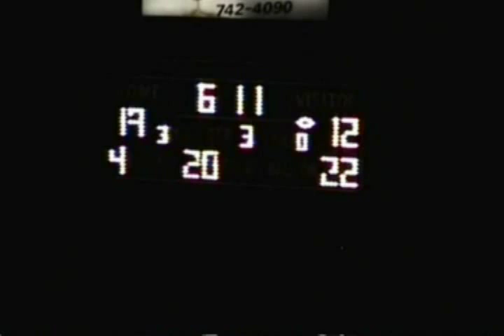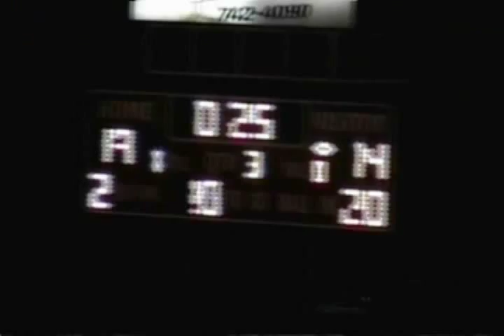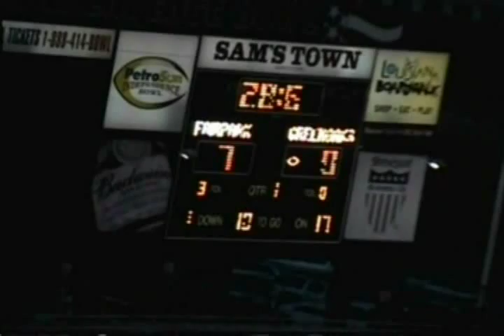Lemarien Parson-II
Louisiana's best high school running back of 2007, Lemarien Parson.  Parson rushed for over 1,000 yards in 5 games as a senior for Green Oaks High School in 2007.  He should be a top recruit for major colleges and universities.